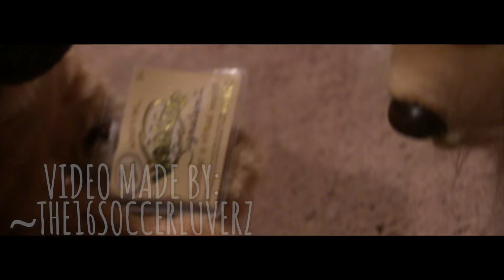WEBKINZ: INTENSE GAZE (EPISODE 4-ABUSER)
***WATCH IN 1080HD*** WOW. This episode was INTENSE. (Anyone See what I did there..HAHA..) Anyways, I hope you enjoy this episode of WEBKINZ: INTENSE GAZE. Love you all. :)
SERIES SUMMARY:
Anna's life is normal. She has a boyfriend, her grades are good and she has many friends. But when Anna  be-friends the new kid and a new "bad boy"  starts attending her school, she starts to develop feelings for 3 different guys.  What happens when Anna get stuck in a love triangle between her, Carter, Jacob and Triaber?  Who will she choose: Carter, Jacob or Triaber? Watch as the drama unfolds in Season 1 of: Webkinz: Intense Gaze.
THE TITLE OF THE SERIES, CHARACTERS, PLOT, STORYLINE, ETC. ARE ALL *COPYRIGHTED BY ME.* PLEASE  *DO NOT*  RECREATE, STEAL, OR COPY THIS SERIES! IF YOU DO, I WILL TAKE LEGAL ACTION.